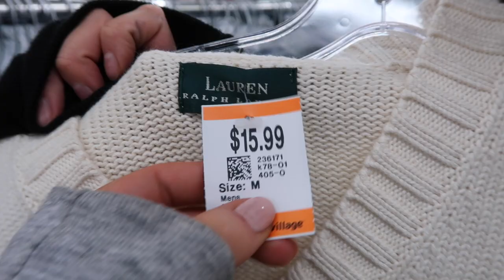boys and dating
Hi :))) new videyoooo
this is a video about shopping and living it up